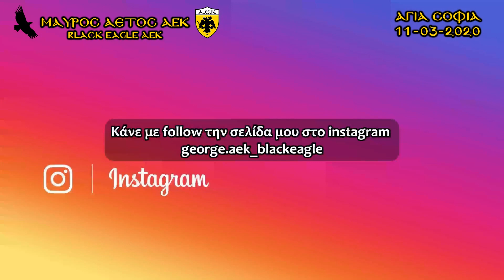ΓΗΠΕΔΟ ΑΕΚ ΑΓΙΑ ΣΟΦΙΑ 11-03-2020....Επιτέλους σκάβεται σε βάθος ο τομέας 13!!!